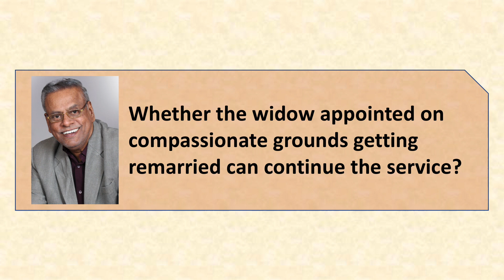Whether the widow appointed on compassionate grounds getting remarried can continue the service?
Yes. A widow appointed on compassionate grounds will be allowed to continue in service even after her remarriage

The widow appointed on compassionate grounds can continue the service after remarriage